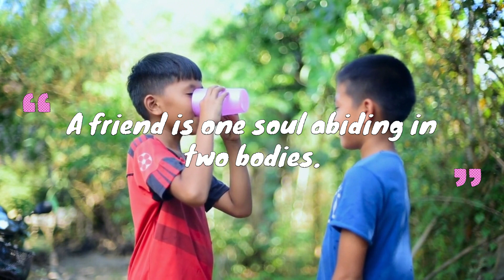TRUE FRIENDSHIP - CALM Upbeat Music That Will Quench Your Soul In Search Of True Friendship!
prazkhanal